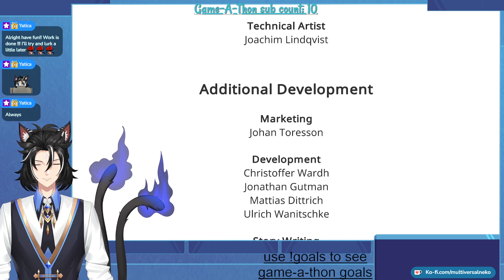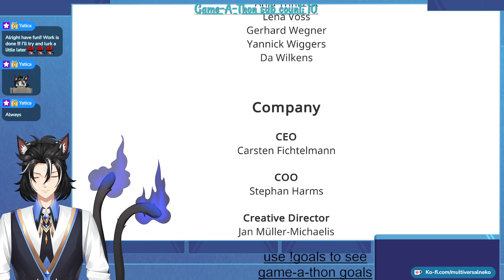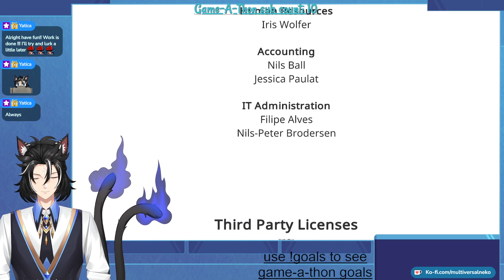AER: Memories of Old oneshot